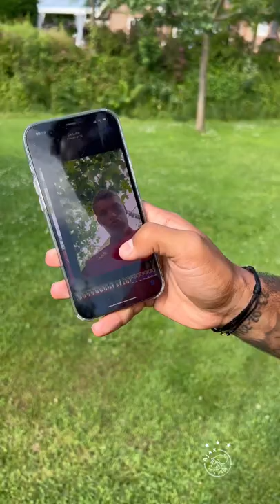“Never give your phone to Perr Schuurs!” 🤳🤣